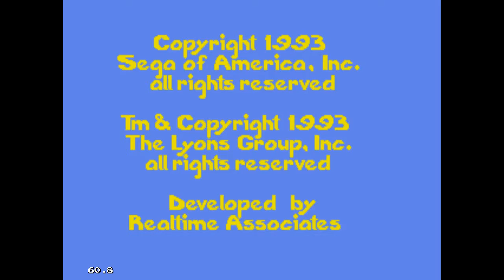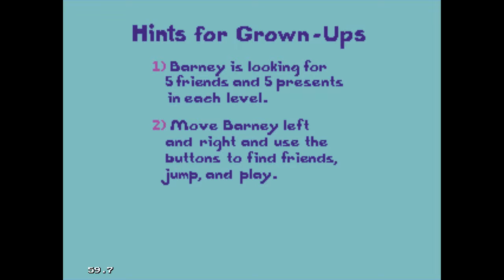Some Of My Favorite Retro Games Version 1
A collection of some of my favorite games from various consoles and handhelds.